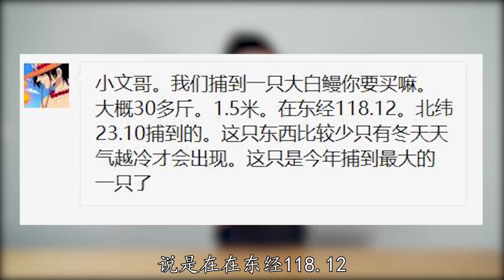2000买一条非常凶猛的巨大鹤海鳗，身子比腿粗，做鱼丸吃的超爽【小文哥吃吃吃】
我们保证所有在视频中使用的食材都是来自符合合法要求的渠道，与动物虐待无关！ 小文哥吃吃吃，看朋友们说还是喜欢看我自己做，我很开心啊，哈哈哈~
今天就整一个非常凶猛的巨大鹤海鳗，听说是今年钓到的最大的一只，拿回来果不其然，身子比我腿还要粗啊，做成鱼丸超级好吃，鱼汤也鲜，一点也不腥！
我是一个喜欢各种美味的专业吃货，
带你尝试你没吃过的美食，
特别是海鲜！美食猎奇，
就喜欢吃你们没吃过的，
就喜欢你们没见过世面的样子！（开玩笑啦）
2000买一条非常凶猛的巨大鹤海鳗，身子比腿粗，做鱼丸吃的超爽【小文哥吃吃吃】